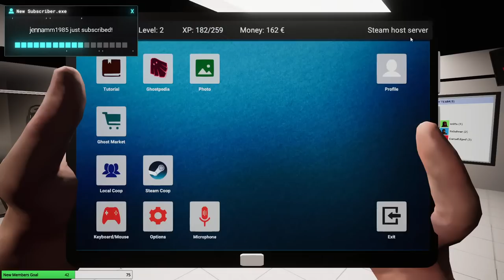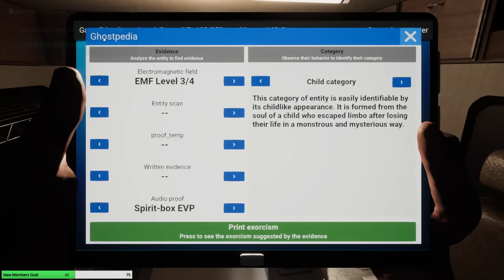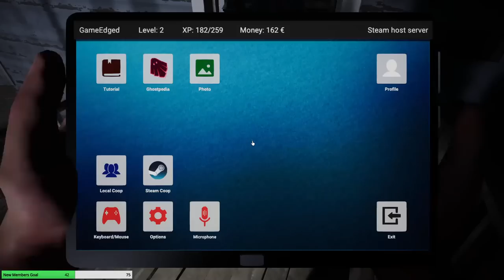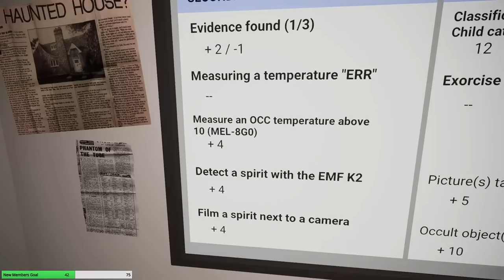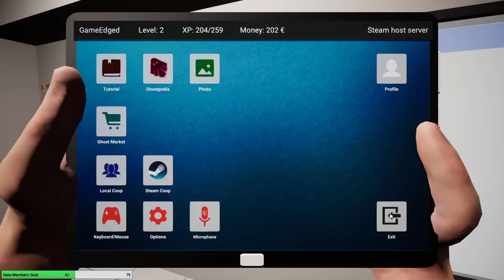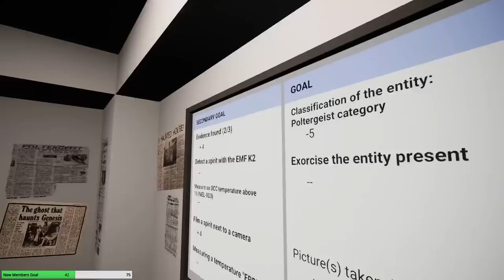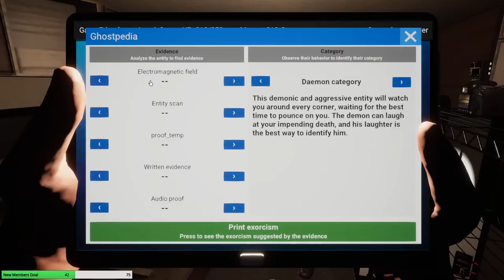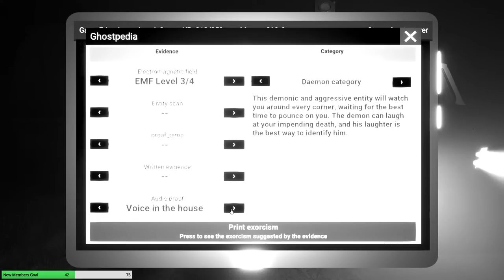Exploring The Most Haunted Places | Ghost Hunters Corp Gameplay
Ghost Hunters Corp Gameplay Let's Play First Look

Big thank you to my Thunderstruck Members:
►Victor Kim ►Dark Rogue ►Paul Rouleau ►Tri3claw ►Leetah M ►TravisC.234 ►Kyolover16 ►Leetah M ►Basher MN ►Raven Nevermore ►Zach Briggs ►Princess Rage ►William Sjomeling ►Joseph Anizan ►Always Broke ►Howard Dindore ►Jrmsplat  ►Melina Rappestad ►Scott StOnge ►Justin Hine ►Nicholas Hamilton ►guyendsley  ►Stephen Miller ►Tiffany  ►Tdog 187[FTR] ►heffer556 ►Luc Samoisette ►okiewan81